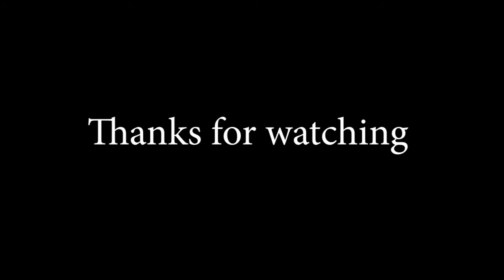Apprentice Impressions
I recommend that you guys try this!